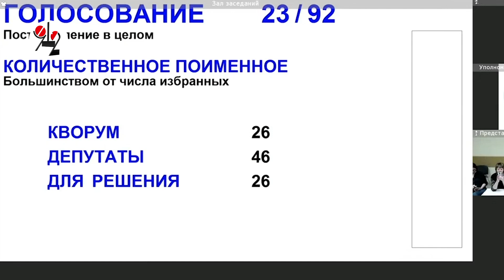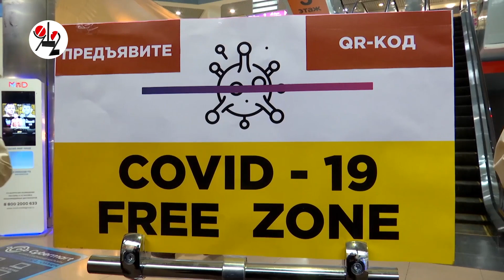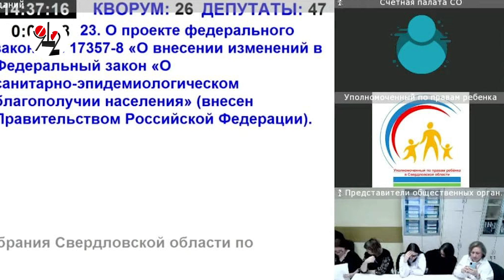Опорная область Закон о QR-кодах поддержала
АнтиQRиату слово на заседании Заксо предоставили, но ничего нового не прозвучало